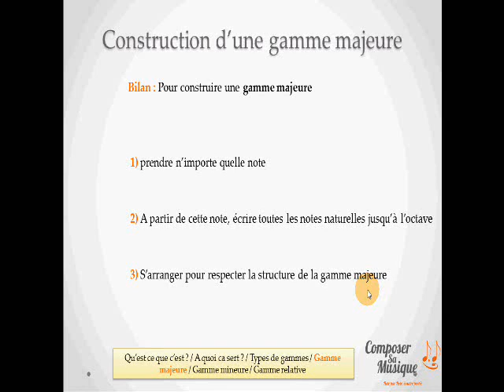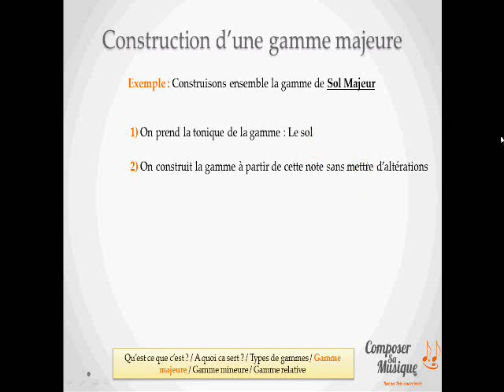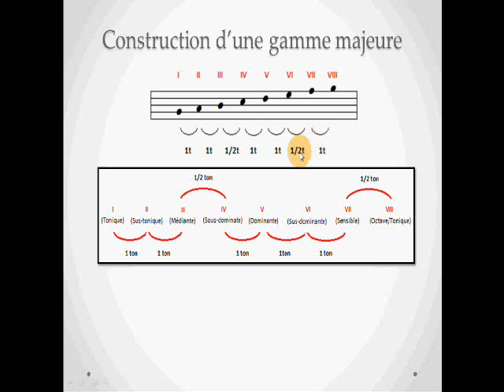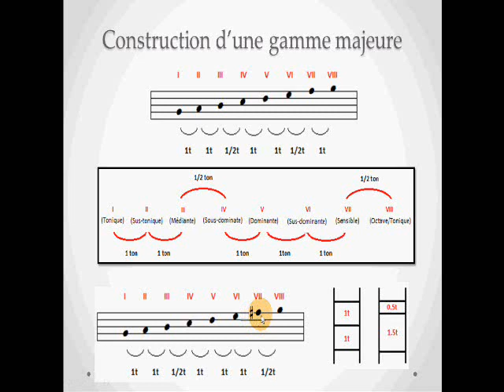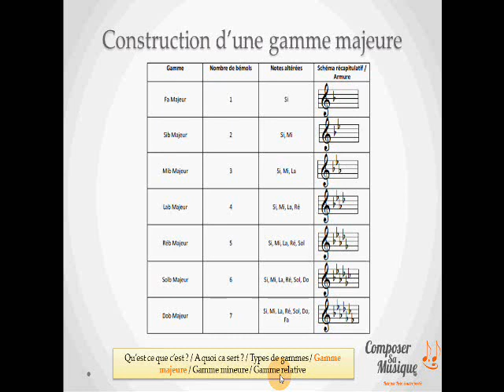Apprendre le solfège: les gammes (2/3) La gamme majeure